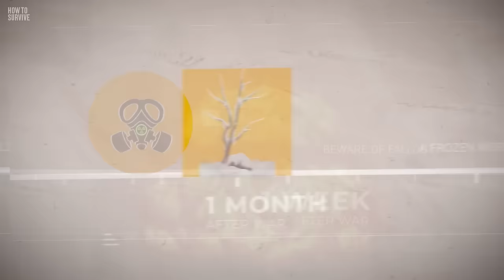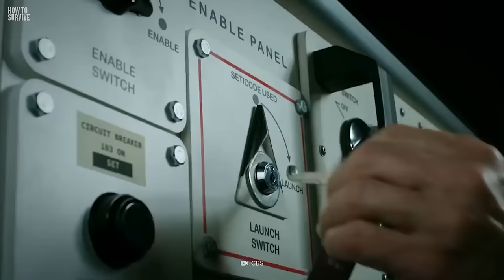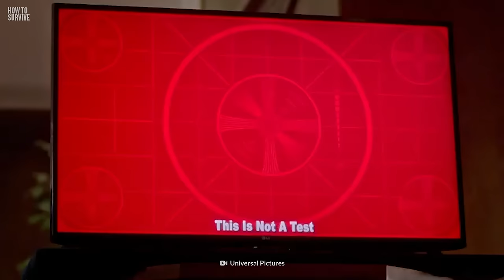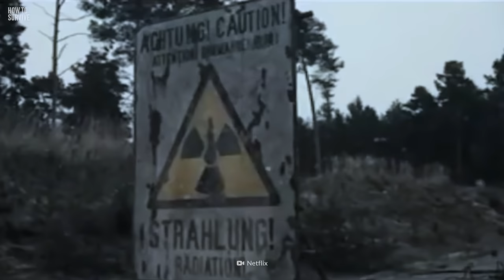K.I. sagt den Dritten Weltkrieg voraus: Simulation eines Atomkriegs